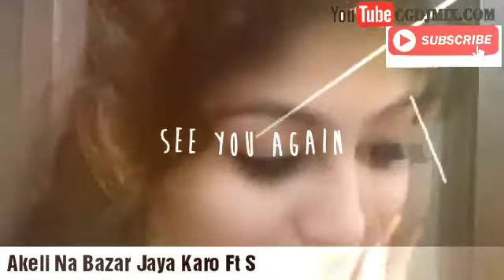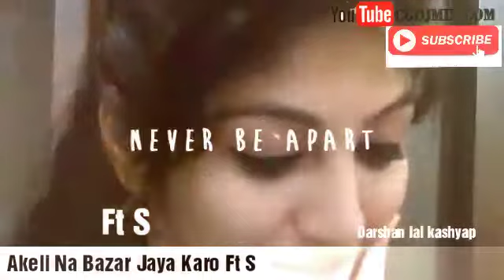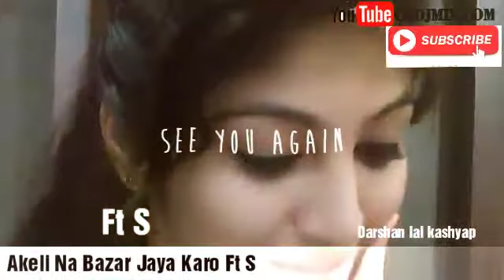Akeli Na Bazar Jaya Karo Ft S.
Created by .CgDjMix.Com

Video Song list Link...